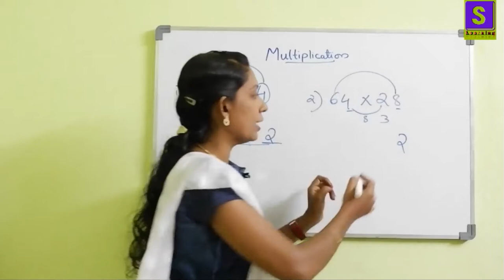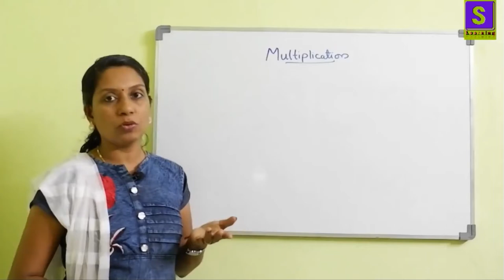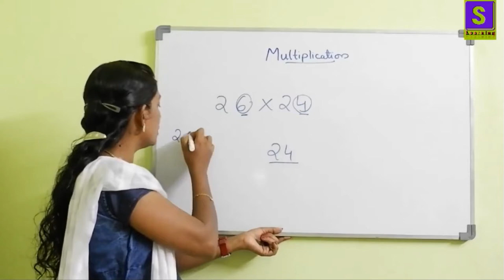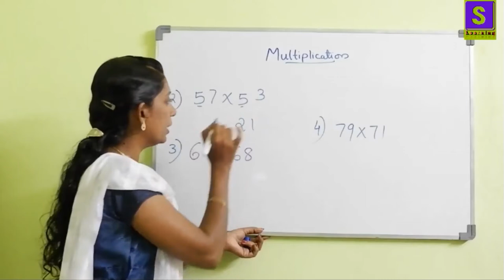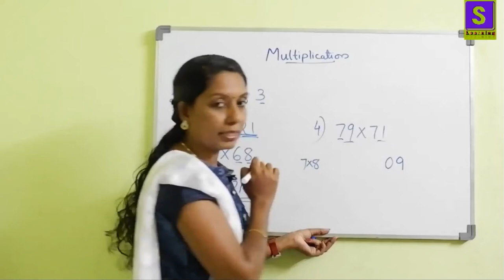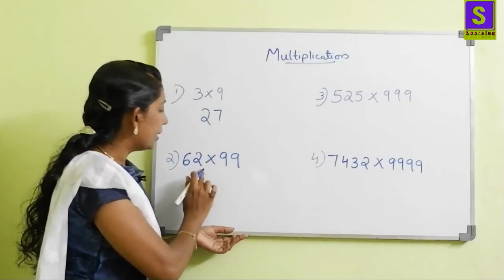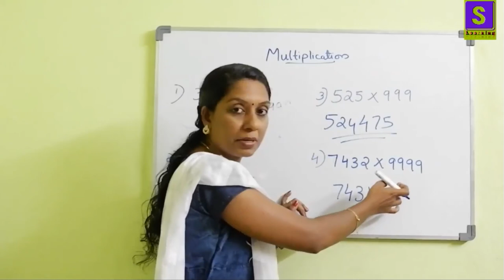multiplication trick for all competitive exams..PSC/SSC/RRB/BANK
here describing the shortest method for multiplication of two numbers..